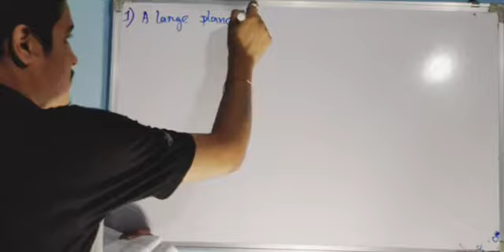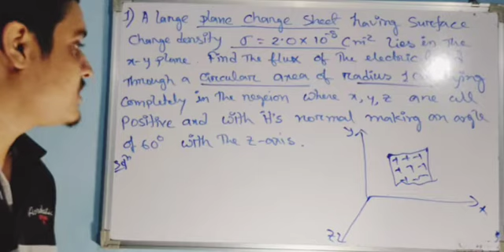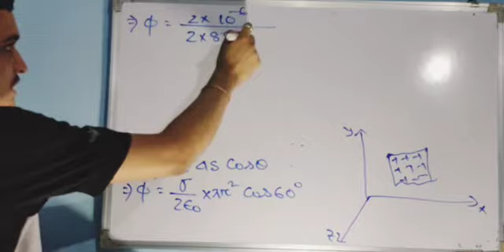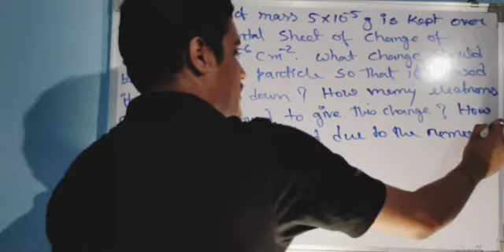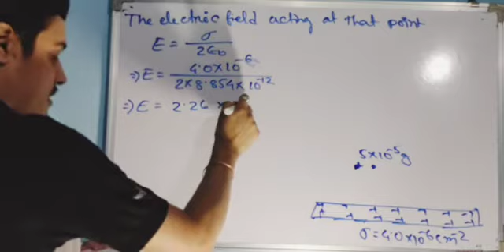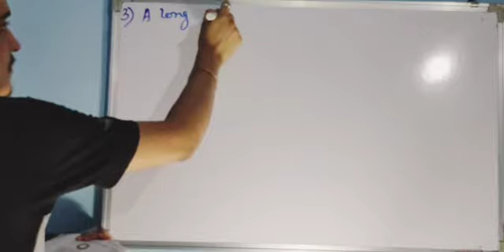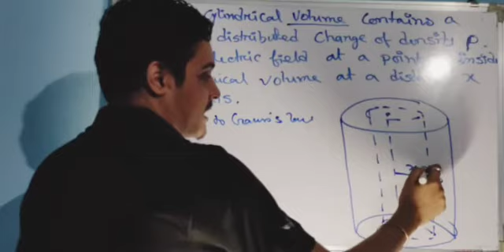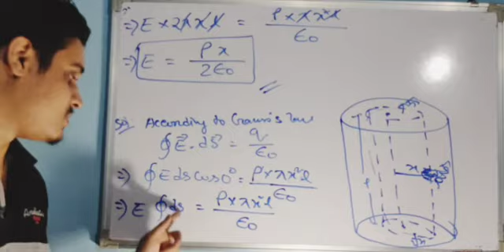Lecture 20: Problems ( Part 2)